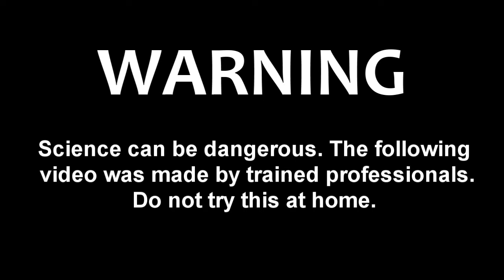MOMECorp Tekkit SMP S1E7 - Survive and Thrive in the Belt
Watch us try to survive and thrive in MOMECorp's most hostile map ever-- the explosive terror known as the 'Asteroid Belt'.. Will there be tears? Space madness? And most of all, will we get grass?

In this episode John and I look for tin, Gwth makes the geothermal generator, and we all explode!

Server: minecraft.occupies.me

Note: this is a whitelisted deluxe tekkit server-- to join follow the instructions on our applications section on the forum!